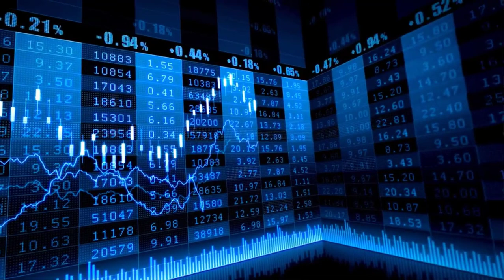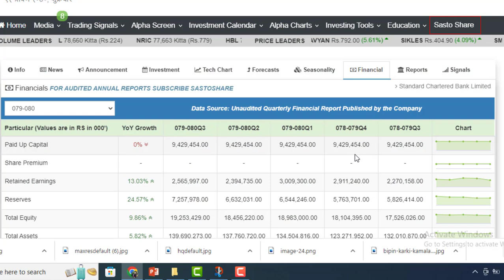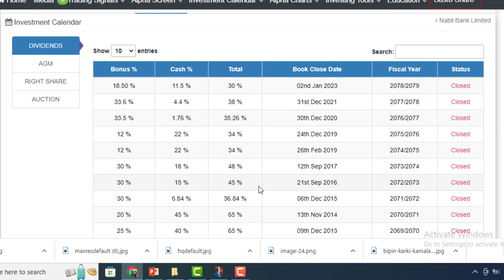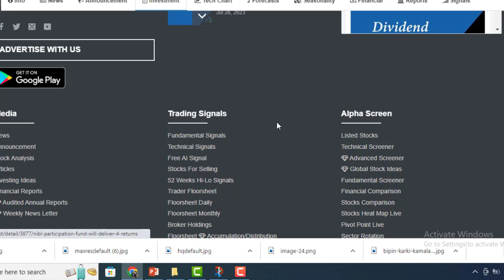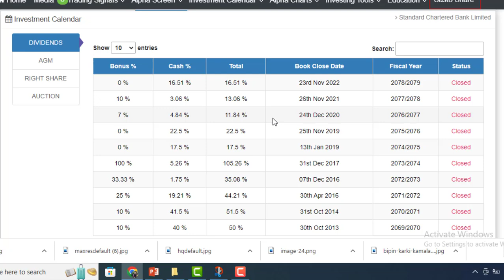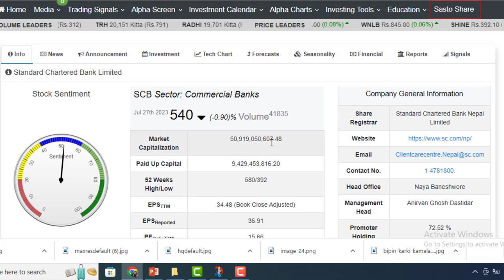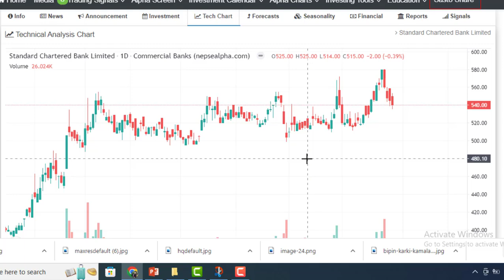NABIL VS SCB बोन कति दिन्छ ? BULLL मा 1000+ सेयर माथि पुग्छ। LAGANI SANSAR । NABIL BANK ।